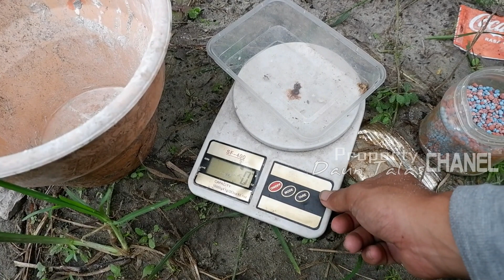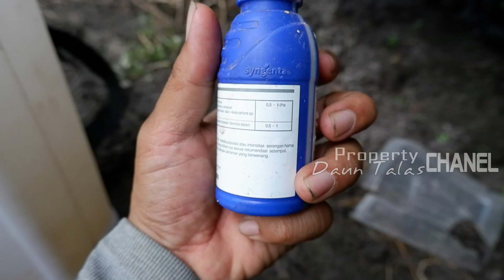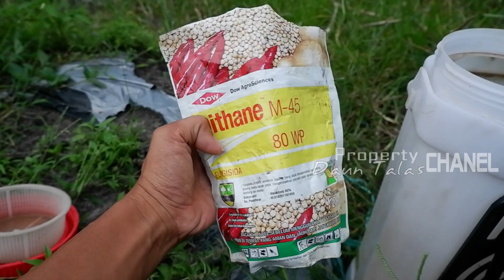CABE BESAR MINGGU KE 1, SUDAH BERBUNGA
halo sobat semua jumpa lagi di daun talas chanel, kita update lagi tanaman cabe besar yang kita tanam secara konvensional, hari ini genap usia satu minggu setelah pindah tanam, perawatan kita berupa pemupukan dan penyemprotan pestisida, ikuti videonya